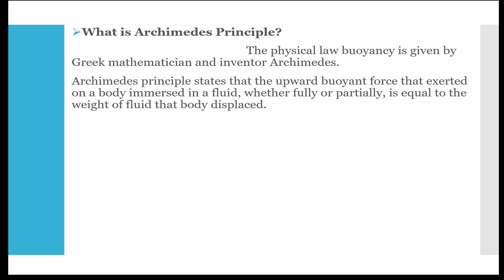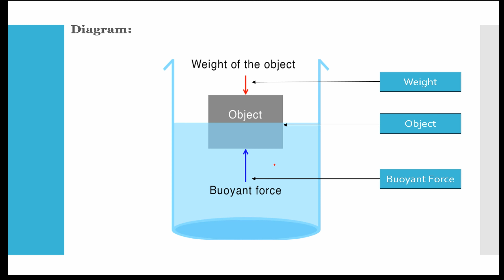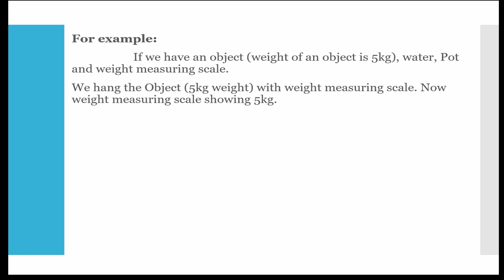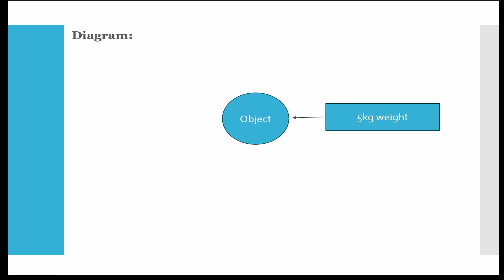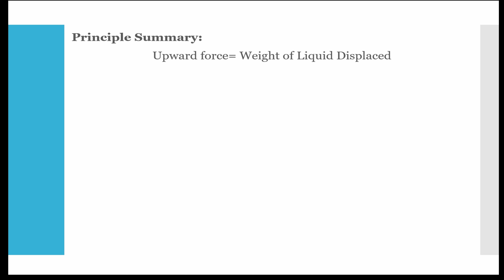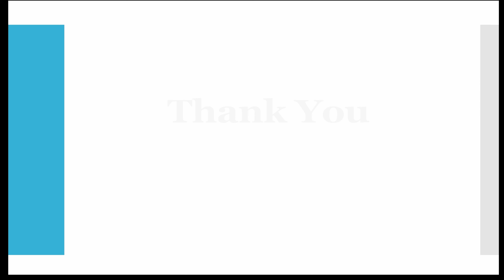What is Archimedes Principle? Archimedes Principle Detail Concept / Physics. Field Instrumentation.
Your Quires:
What is Archimedes Principle?
What is Archimedes Principle in Hindi?
What is Archimedes Principle Class 9th?
What is Archimedes Principle definition?
What is Archimedes law?